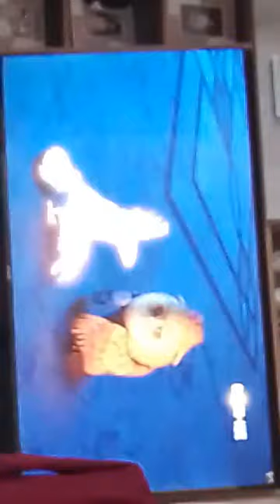23 марта 2024 г.